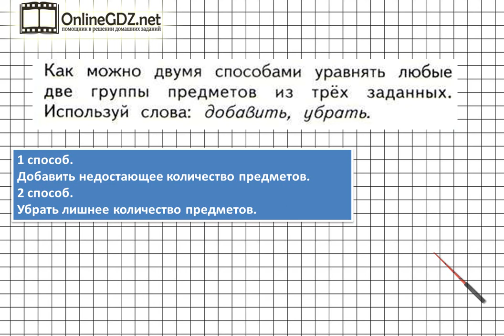Страница 14 Задание 3 – Математика 1 класс (Моро) Часть 1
В третьем задании на странице 14 нужно уметь объяснить с опорой на данные слова, как  разными способами можно уравнять любые две группы предметов. Если вы хотите без ошибок сделать это задание, посмотрите наше видео.